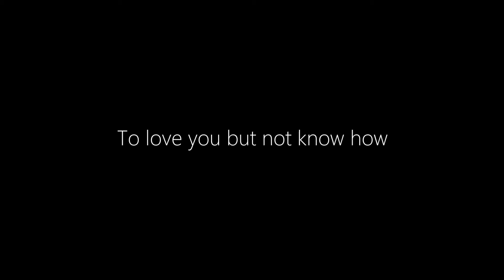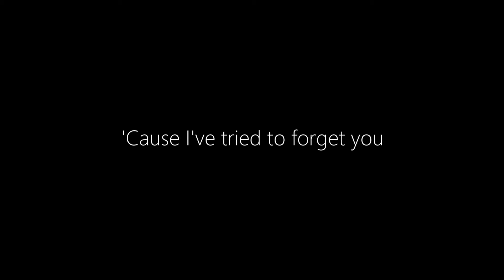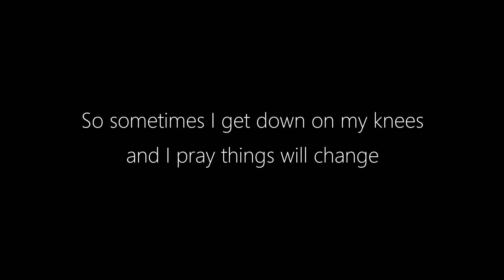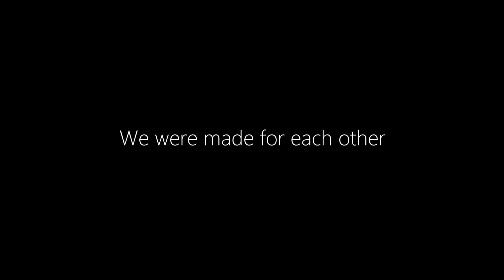Justin Timberlake || Perfect For Me (Lyrics)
Song: Perfect For Me
Artist: Justin Timberlake
Album: TROLLS World Tour (Original Motion Picture Soundtrack)